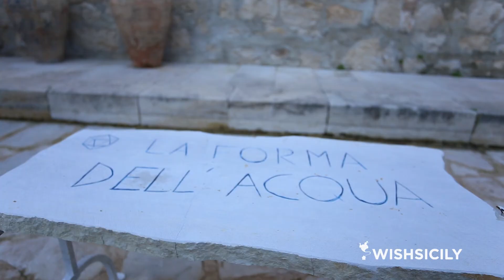La Forma dell'Acqua: Family Sicily villa with pool in Donnalucata just 100m from the beach.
Villa La Forma dell’Acqua merges modern day luxury with grand traditional Sicilian style. With space for up to 14 people, this is a superb villa for a big gathering of family or friends.